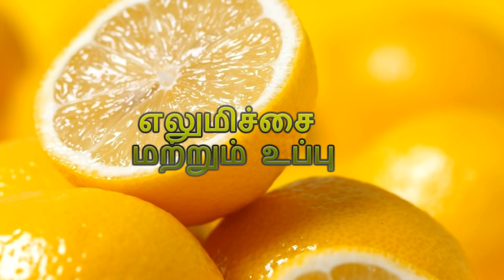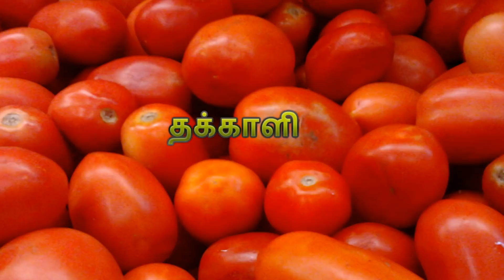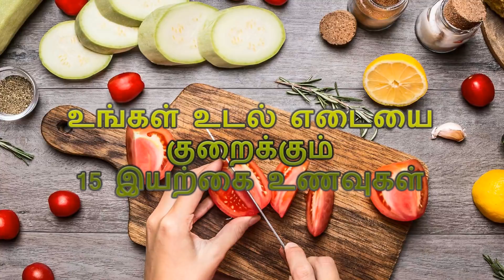உங்கள் உடல் எடையை குறைக்கும் 15 இயற்கை உணவுகள்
15 natural foods that reduce your body weight